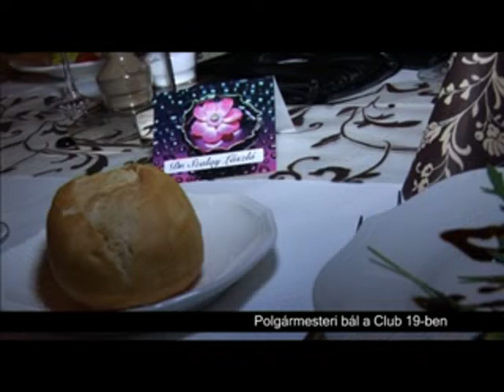Polgármesteri bál Dunaharasztin (2013. 06. hét)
Idén új helyszínen, a Club 19 vendéglőben tartották a hagyományos polgármesteri bált